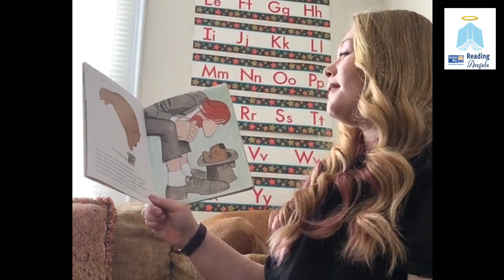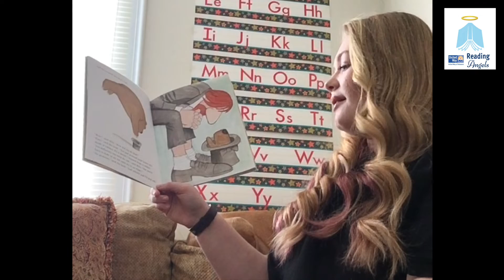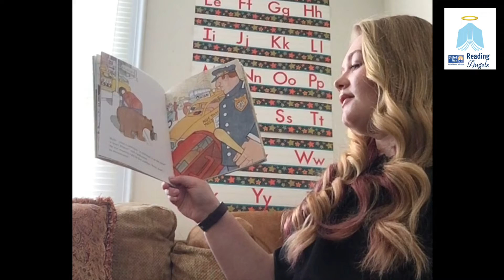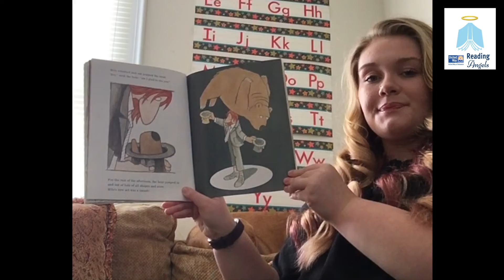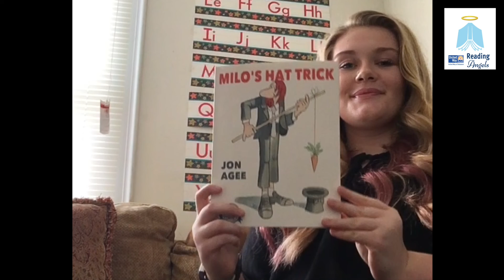UWDE - Virtual Reading Angels - Alexis reads Milo's Hat Trick